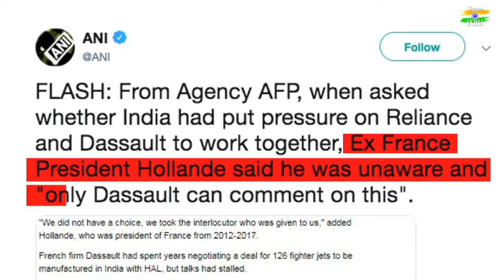पप्पू है साहब, ना कभी सुधरा है, ना कभी सुधरेगा